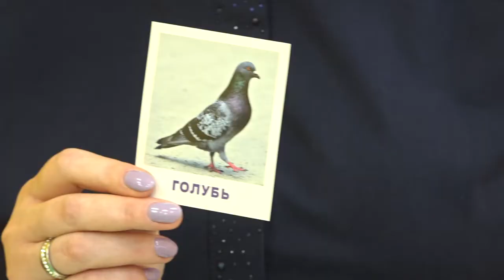Новый палисадик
В Трёхгорке, на базе школы №17 открыли новый палисадик на 70 малышей. Его проинспектировал глава муниципалитета.